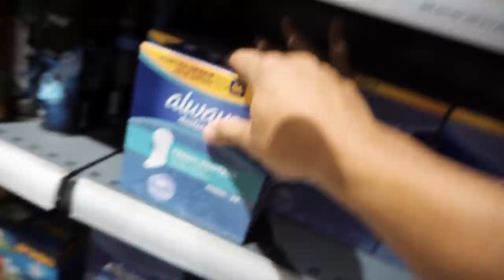חושפים את השיר החדש!